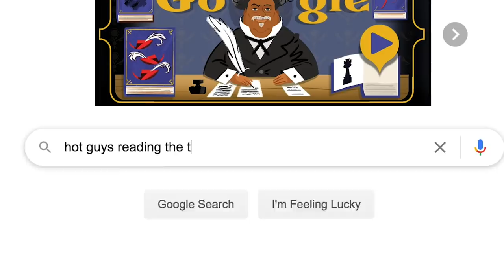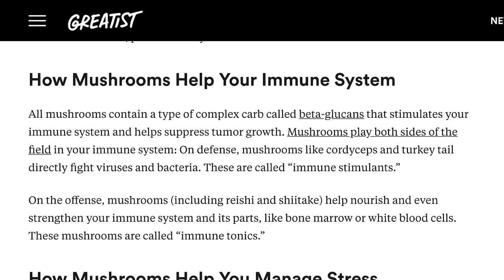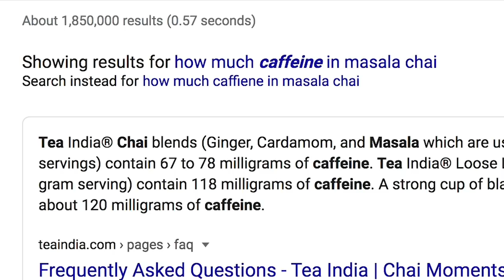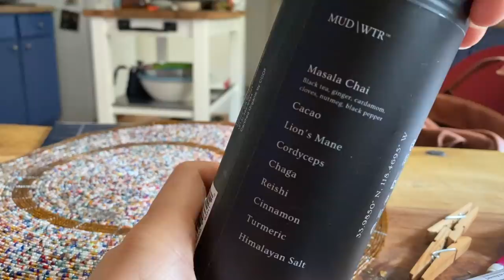I replaced coffee with an Instagram beverage | Devin But Better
give me coffee or give me death.